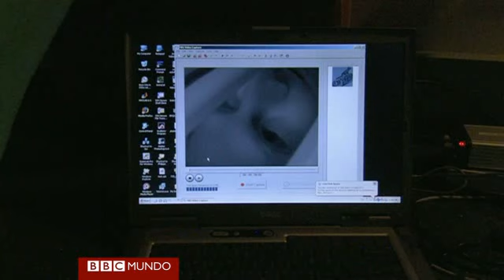Un hombre en estado vegetativo "habló" con los médicos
Scott Routley fue capaz de comunicar que no siente dolor. Los científicos así lo interpretaron a través de un escáner cerebral.